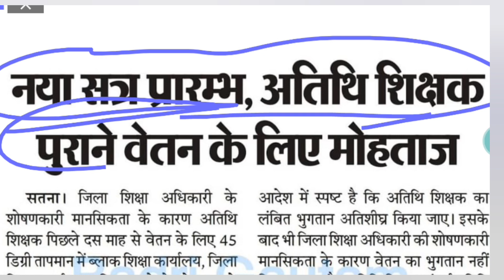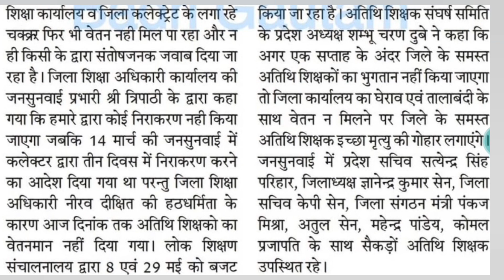MP Athithi Shikshak News || अतिथि शिक्षकों का की भर्ती नियमितीकरण सीएम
Athithi Shikshak News || अतिथि शिक्षकों का की भर्ती नियमितीकरण सीएम